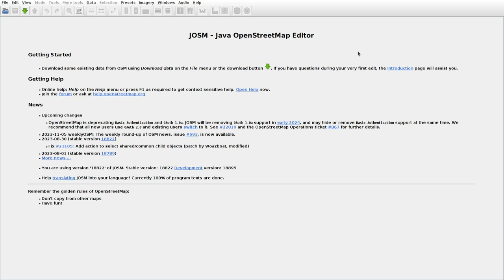JOSMrec1695 2023 11 10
Lithuania. Obeliškiai, Paviliotė, Židikai. Tracing buildings (mainly) in JOSM for openstreetmap.